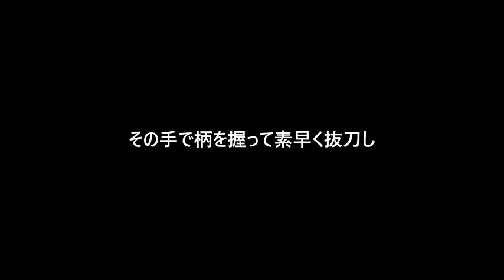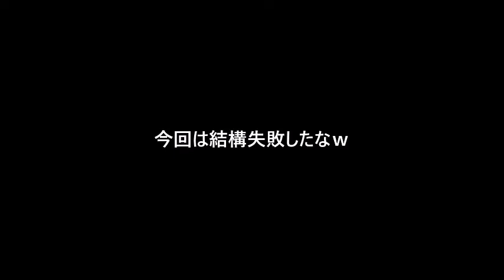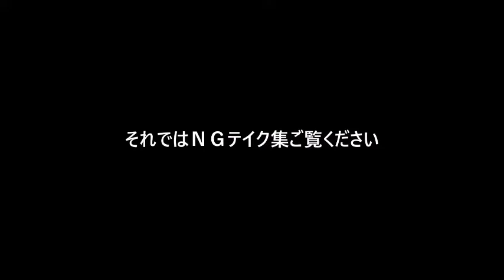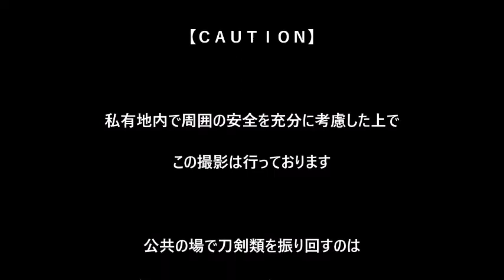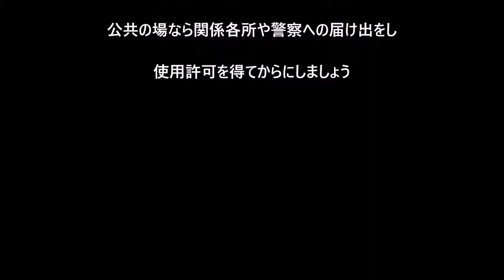馬の抜刀術 其の漆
今日の抜刀術はタオルが相手
落としたタオルをその手で抜刀し刀身に当てる基本中の基本
誰でも出来る技ですw
馬は視界がほぼゼロなので勘での抜刀のため失敗回数が10回近くw
このシリーズは目を閉じてやってるようなものなので下手なのはご了承くださいｗ